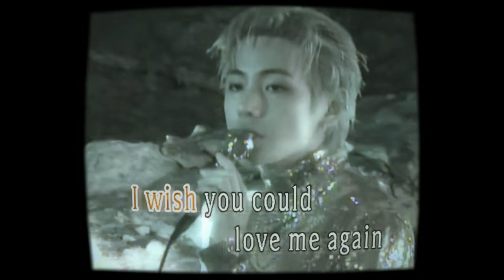Taehyung Will Be Dropping 2 Separate Albums This Year